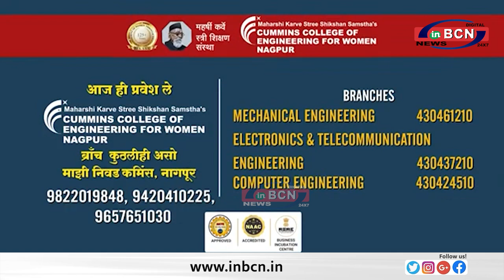विश्व आदिवासी दिवस उत्साहपूर्वक मनाया.......INBCN NEWS